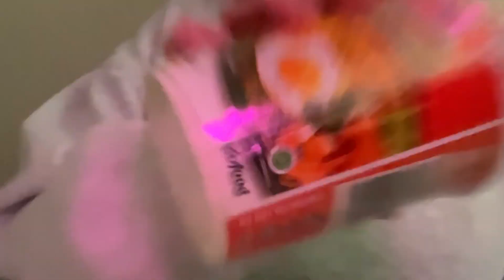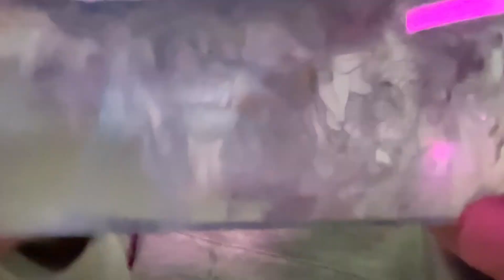Fast and Random ASMR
Hello! Today’s LoFi ASMR video is sped up, fast and aggressive random triggers. Triggers include lids, liquid shaking, tapping, electric shaver and more. Hope you enjoy!❤️